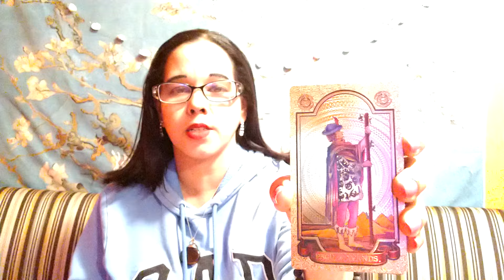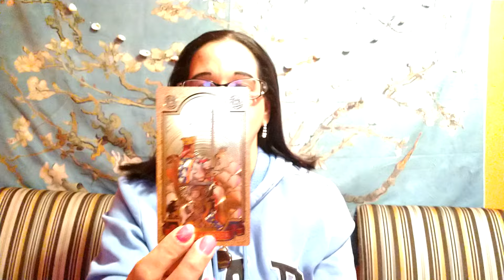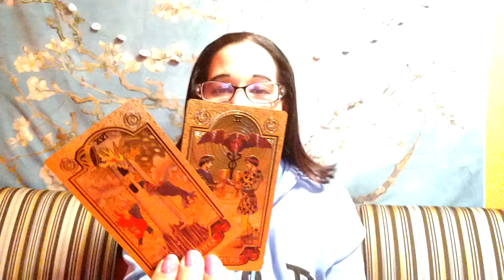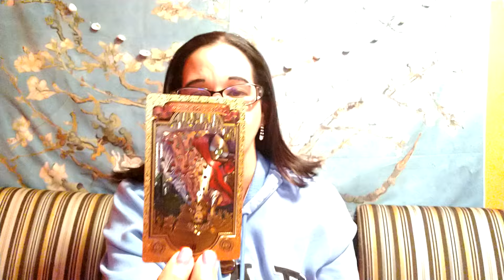Aries ♈🐏 Master manipulator caught in the act. Your suspicion was right destroying their plans